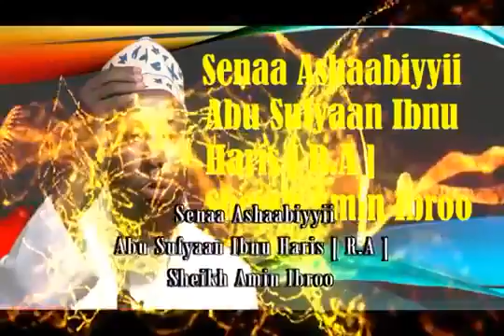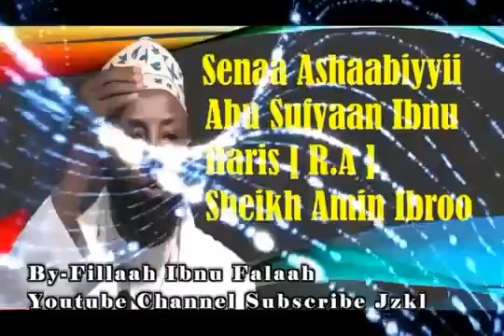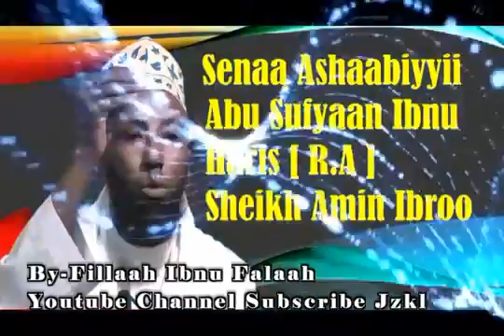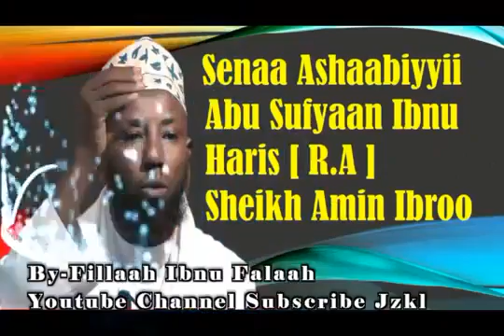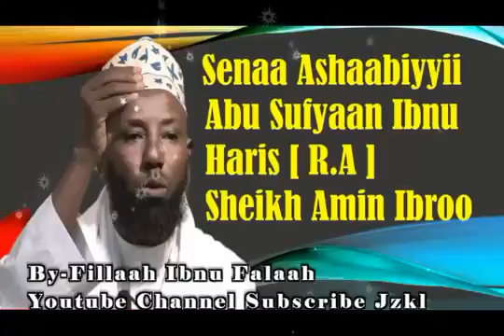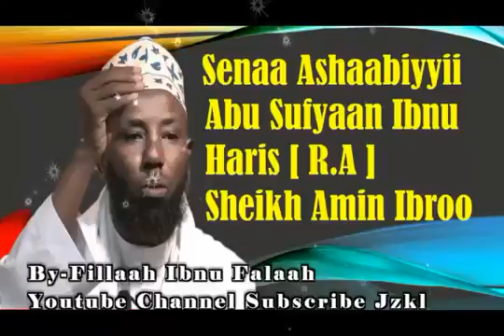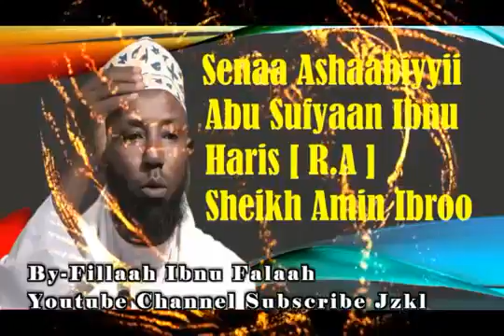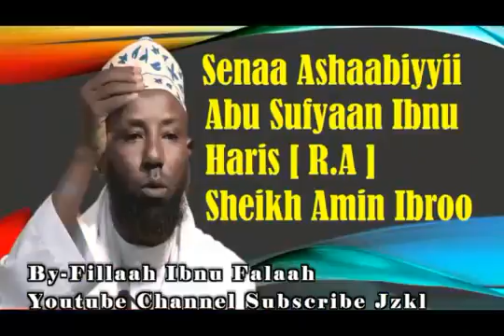Senaa Sahaabiyyii Abu Sufiyaan Ibnu Haris I R.A | ~ Sheikh Amin Ibroo